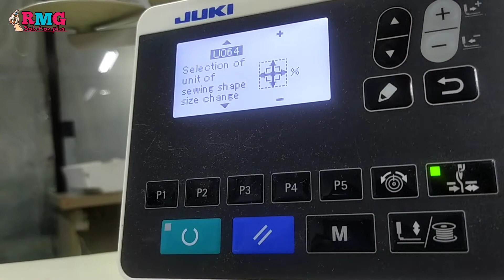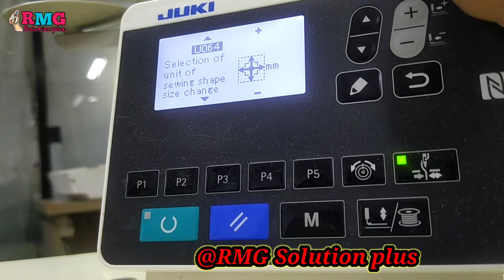প্রোগ্রাম মিলিমিটার থেকে ইঞ্চির মাপ কিভাবে করবেনJuki LK-1900BN (X Scale in%)Y Scale mm) sewing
others : videos👇

Juki Button stitch : set pattern p1 to p50

Juki Button stitch : ইমারজেন্সি সুইচ সেট বাটন মেশিনে।

Juki Button stitch : প্রোডাকশন কাউন্টার মেশিনে

Juki Button stitch : Cycle Program সাইকেল প্রোগ্রাম

Juki  : সেলাই ডানে না বাম কনার থেকে সুরু করতে চান

Juki Button stitch : সেম একই প্রোগ্রাম  কপি করুন

Juki Button stitch : সকল প্রোগ্রাম লক আনলক করুন

Juki Button stitch : Cycle Program

Juki Button stitch : Reset all রিসেট প্রোগ্রাম

Juki Button stitch : (৬) ছিদ্র বিশিষ্ট বাটন

Juki Button stitch : শর্টকাট প্রোগ্রাম

Bartack
Button
Juki LK-1900BN
Juki LK-1903b
juki LK-1903A SS
Juki LK-1903b
Juki LK-1900S
Juki LK-190bn

@RMG solution plus